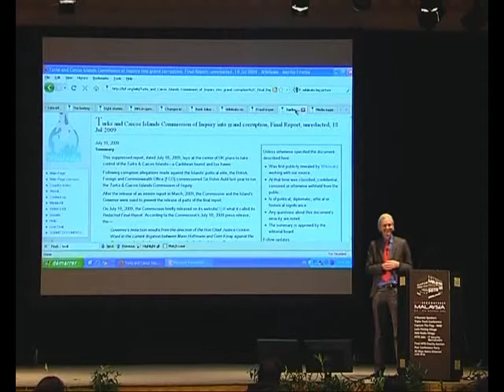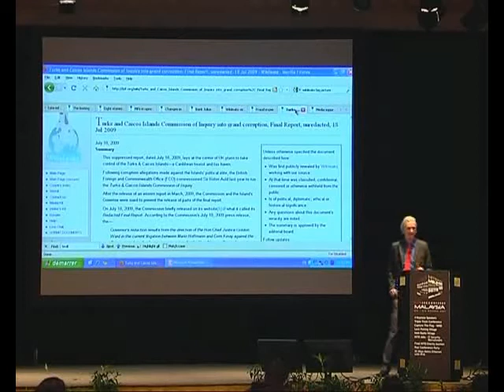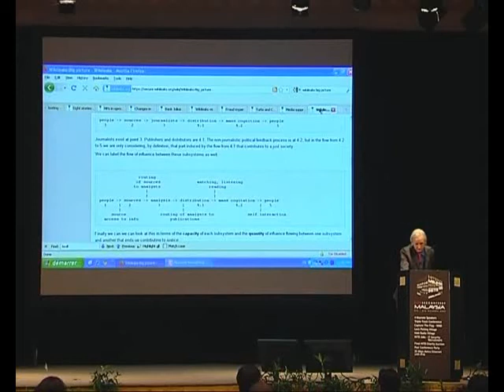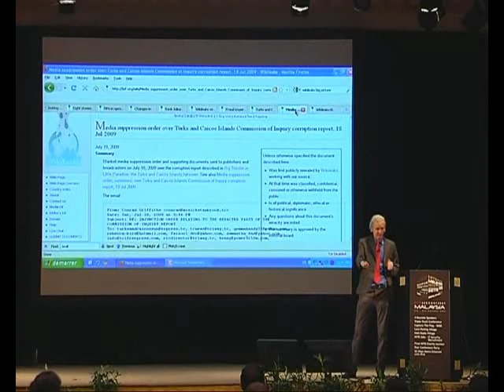Julian Assage - Publishing the Unpublished-04